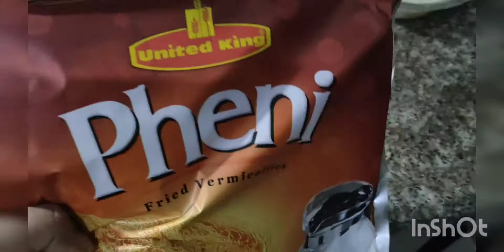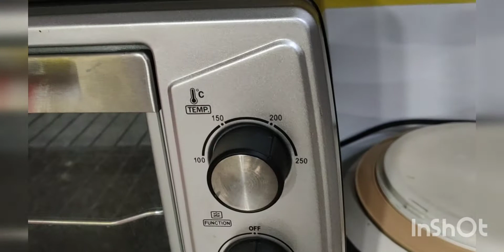soft and juicy phaini cake 🎂 baked and cheesey by Tahliba's tadka